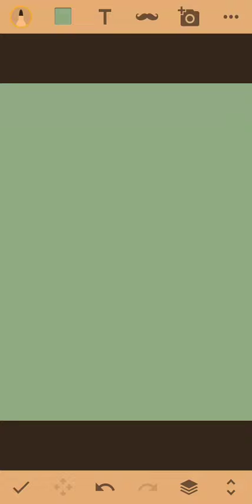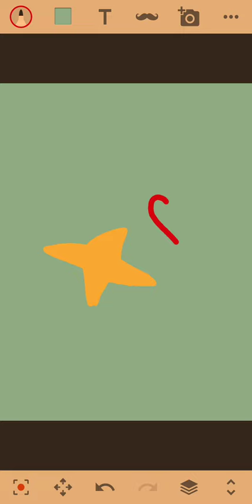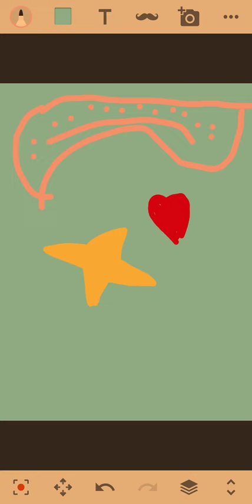12 апреля 2020 г.